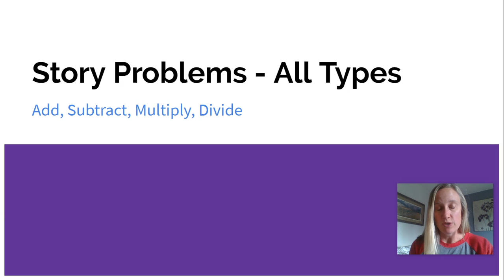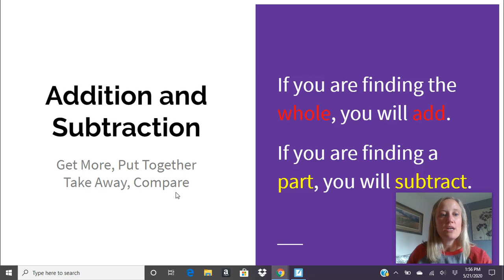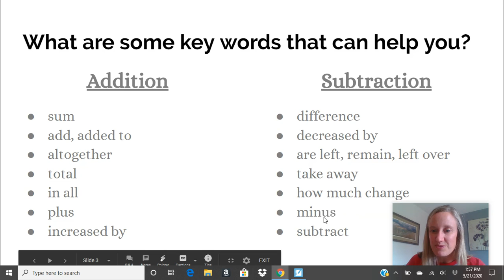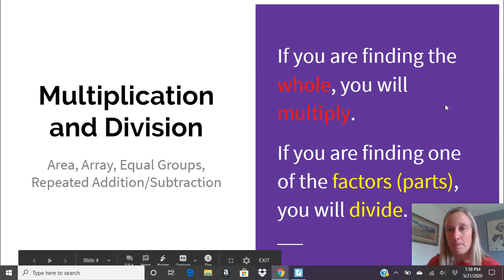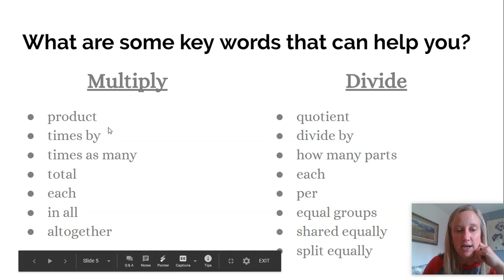All Types Story Problem Review